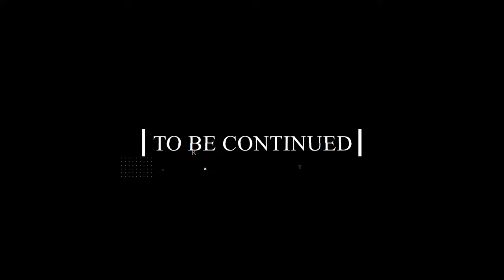【trailer】桿子 Drumstick With @ringbandtw New Cover 【Ring】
2022/03/24 release